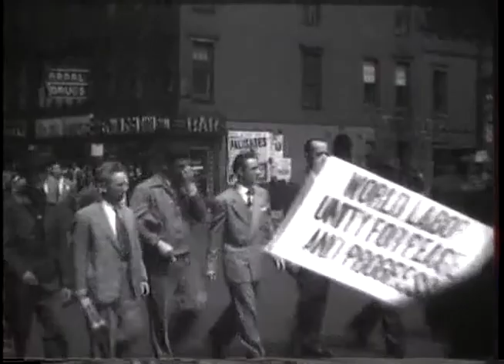May Day Parade New York City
May Day Parade New York City 1949.

Shots of May Day parade New York City 1949

Trade unionists, veterans, and workers march.

Signs visible include

No Atom Bomb
Smash Jim Crow
Stop Police Brutality
Wages Up, Rent Down
Negro white unity
Peace
Free education
End KKK terror
Hosiery Union Strikers
IWO

Film created by Department of Defense. Department of the Army. Office of the Chief Signal Officer.

under 17 U.S. Code § 105 Film is public domain.
Original film is silent No attribution music from youtube music library